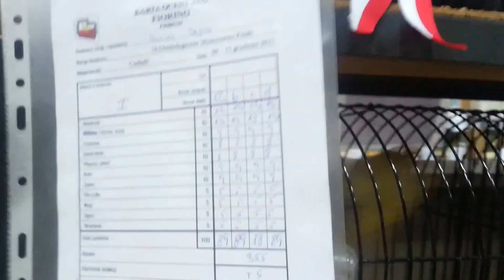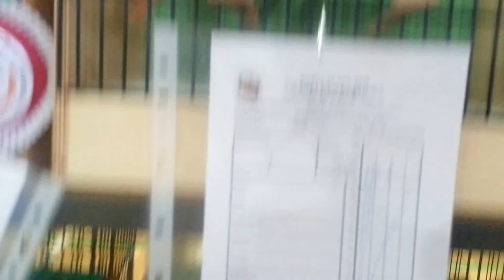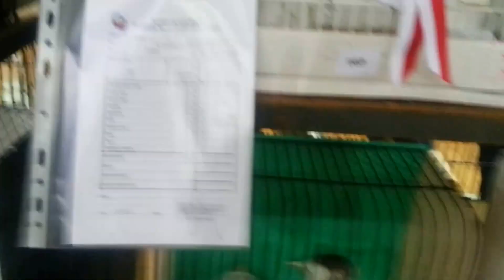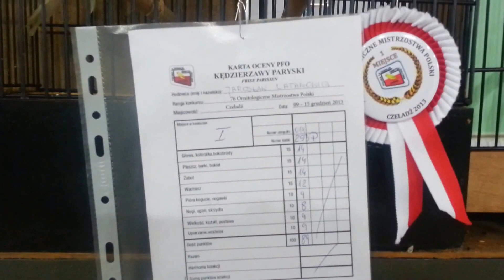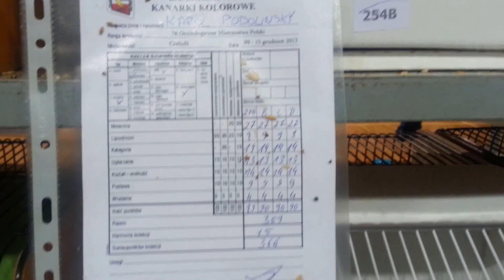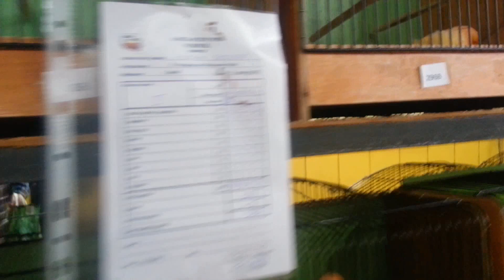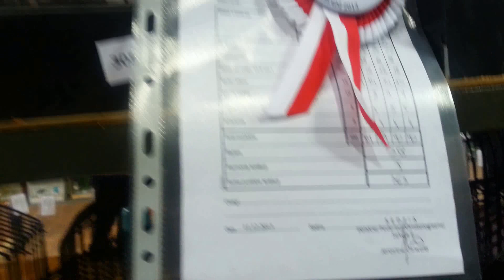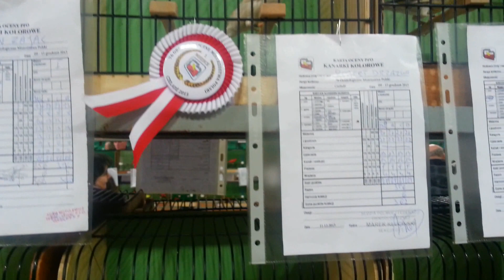OMP 2013-Ornitologiczne Mistrzostwa Polski 2013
Filmik przedstawiający Ornitologiczne Mistrzostwa Polski 2013 w Czeladzi.Zapraszam.Fabisiak Mariusz